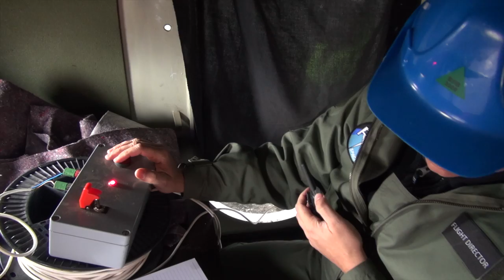3 x Spacerocketenginetests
A quick little movie showing three tests of propellant for The Spacelaboratory's spacerocket.

FIlmed by Dalin Waldo and Peter Madsen - Edited by Anja Olsen